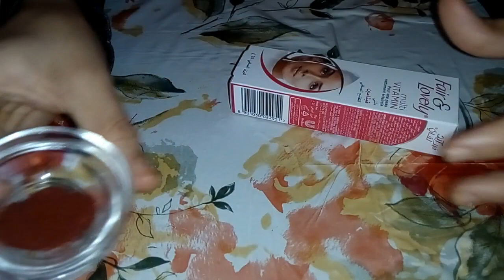لن تحتاجي لنقطة مكياج في الصيف لتوريد الخدود اقوى وصفة لتبييض وتوريد الخدود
~ شكون أنا !!
مرحبا أنا كوثر من المغرب امراة عربية مغربية تحب ان تتقاسم معكم كل ما تحب و كل ما يخص المرأة من جمالها صحتها نفسيتها بيتها و مطبخها والعنايه بصحة وجمال الشعر احبكم